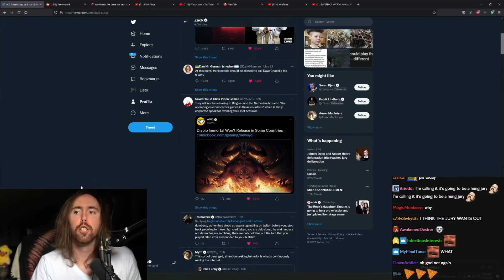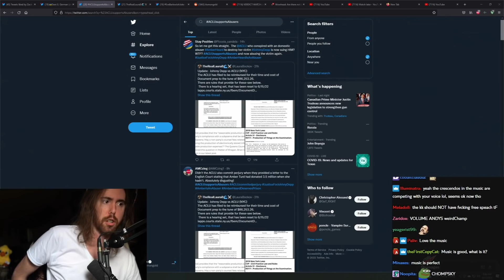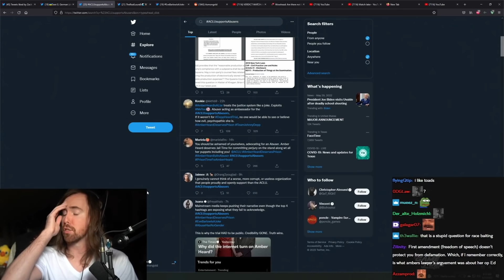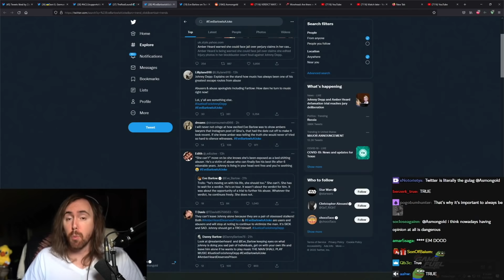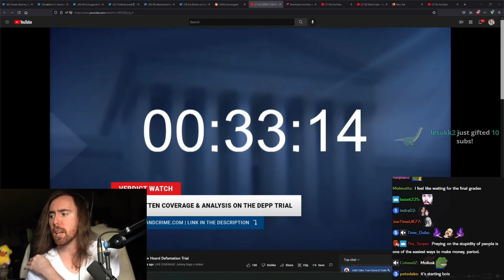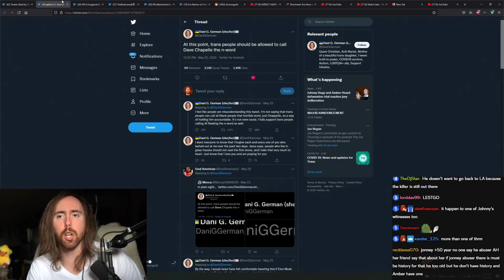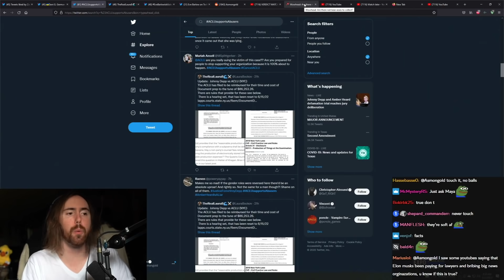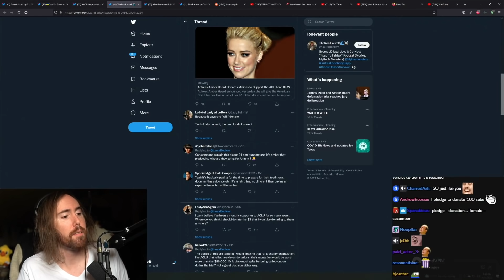Johnny Depp is SUED by American Civil Liberties Union | Asmongold Reacts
Asmongold Reacts to Johnny Depp defamation trial, Johnny Depp trial court case live, Johnny Depp trial deliberation, Johnny Depp trial verdict, Verdict watch: Johnny Depp, Johnny Depp is sued by ACLU, Amber Heard pledged but stopped donating to ACLU